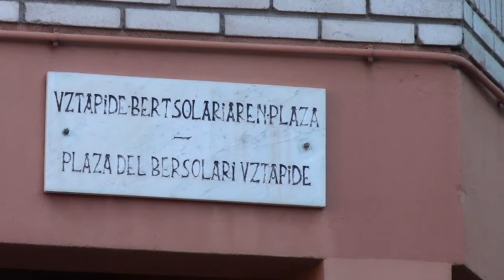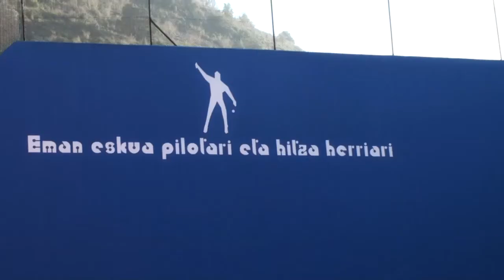Zestoako ahozko ondarea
Herriko ahozko ondarea zein bertako hiztunen bizipenak biltzen dituen erreportajea.